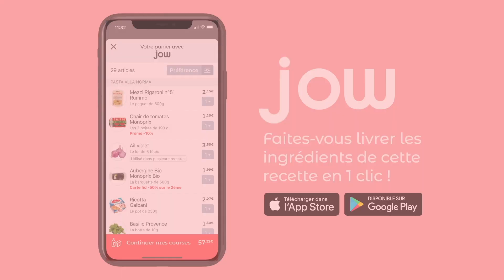Dahl patates douces & lentilles corail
Avez-vous déjà manger un dahl avec du quinoa ?